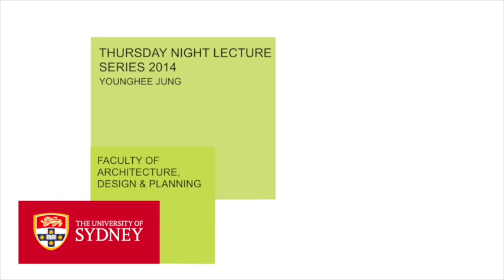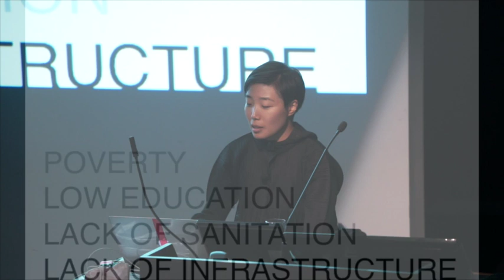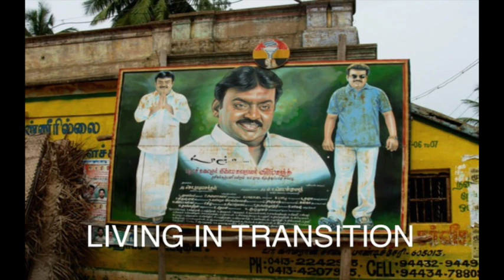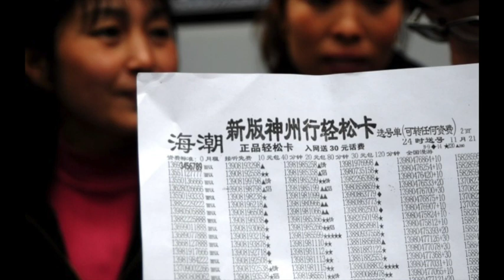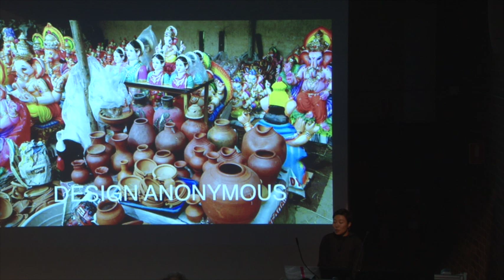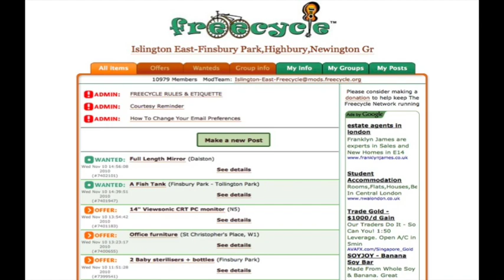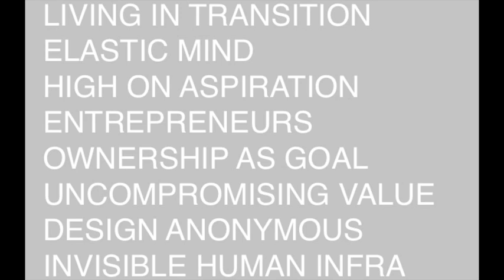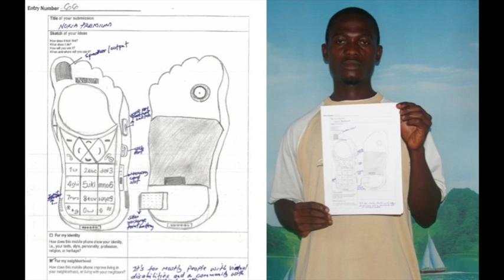Younghee Jung - Thursday Night Lectures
“Research and design for new markets or user groups pose various challenges, especially because it is difficult to start with the right set of assumptions and mindset. We have seen a number of countries making the transition from poverty into societies with a strong middle class and material wealth, hence producing more people with more spending power. The term 'emerging markets' is often used to signify the fast economic growth of these economies. However, ‘emerging markets’ are extremely diverse and it almost loses its meaningfulness to characterize them by the daily income, or the speed of GDP growth". Younghee Jung

This talk will reflect on a few common characteristics that are observed across people in the so-called emerging markets, with specific highlights on people's emotional and aspirational attitudes towards changes.